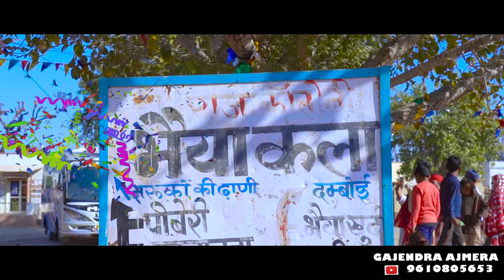गीगो आड़ीलो ।। Gajendra ajmera Fagun 2021 ।। Khemaram Dhayal ।। gigo Aadilo ।। गजेन्द्र अजमेरा फागन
⇨Lyrics : GAJENDRA AJMERA

⇨Composer : GAJENDRA AJMERA

⇨Producer : GAJENDRA AJMERA

⇨Music Lable : AJMERA PRODECTION

🌈Join us on :- 🔗🟰*Gajendra Ajmera  Folk Singer  Ajmer - Rajasthan - India